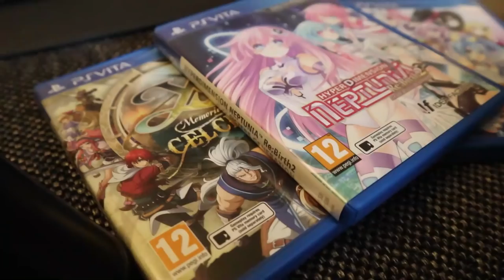AWESOME GAMES I've played lately on Nintendo Switch and PS4! And some games I keep coming back to...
I've played Sniper Elite 3 and Ghost of Tsushima lately, and I've re-purchased the older classics Borderlands 2 and Pre-Sequel and Diablo 3 again for my Nintendo Switch... And apparently "morning gaming" has become a thing for me. Lepow monitor provided as a review copy

"IRCHA GAMING"
Postboks 90
9481 Harstad
Norway

EQUIPMENT & EDITING:
Main camera: Canon 90D
Lens: Sigma 18-35mm f/1.8 DC HSM ART
Audio: Røde VideoMicro
Software: Premiere Pro CC 2020